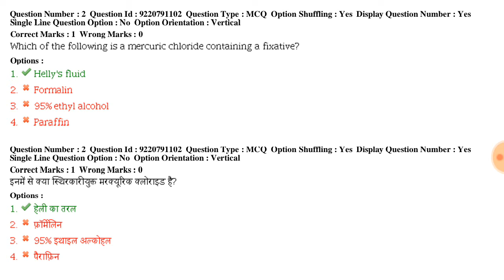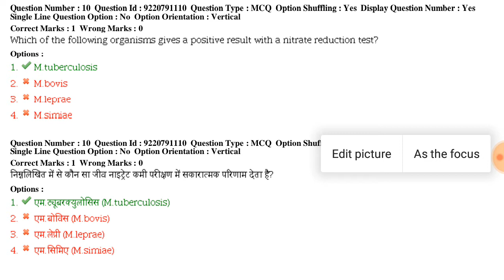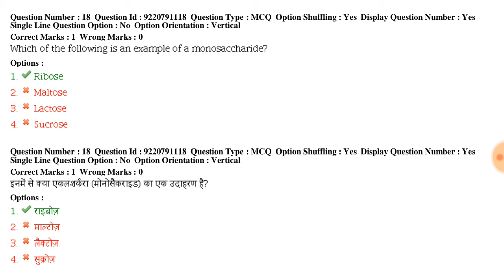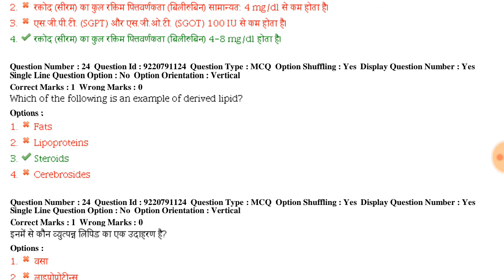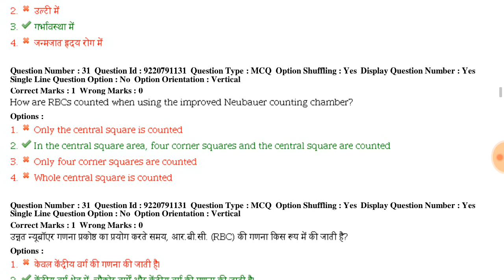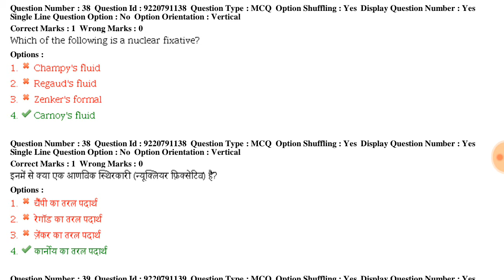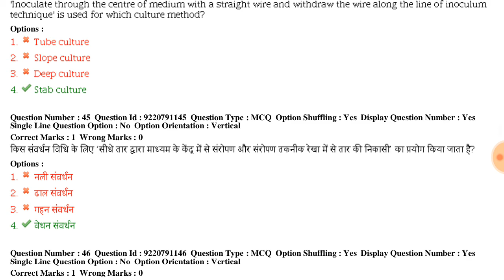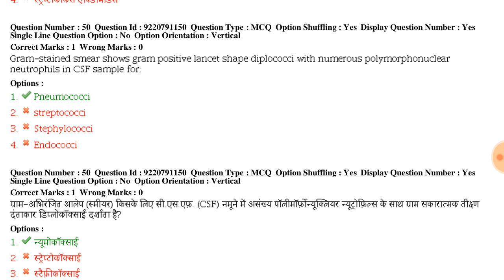MP NHM Lab Technician & STLS exam answer key 2019 Part 1, mp lab technician answer key,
My Book link Here-
MCQS BOOK

TEXT BOOK